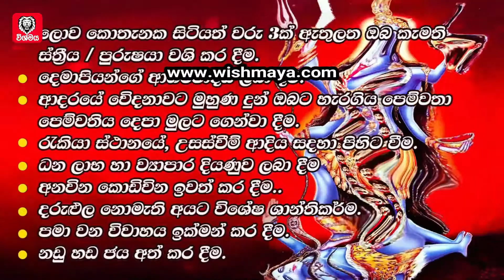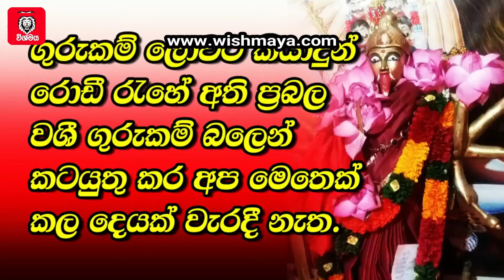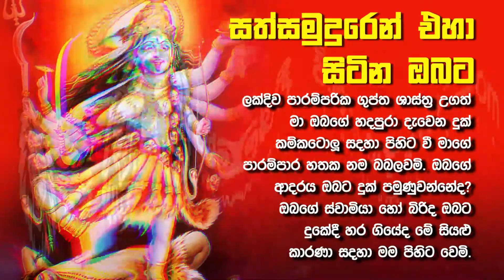Washi Gurukam | කාලි මෑණියන්ගේ වරමින් හැරගිය කෙනෙක් ගෙන්වා ගන්න ඔබට අවශ්‍යද. කාතාකරන්න 0768A584455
කාලි මෑණියන්ගේ වරමින් හැරගිය කෙනෙක් ගෙන්වා ගන්න ඔබට අවශ්‍යද. කාතාකරන්න  සෝමා ගුරුමෑණීයෝ 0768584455

ආදරයේ වේදනා වෙන් දුක් වෙවී ලත වෙවී ඉන්න මාගේ දරුවනි. ඔබගේ වේදනාවට දුකට තිත තබන්නට කාලයයි මේ. දැන්ම අමතන්න k,  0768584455

😊විදේශගත ඔබගේ සියළුම දැවෙන ප්‍රශ්න වලට නොවරදින විසදුම් ලබාදෙන්න සූදානම් කතාකරන්න 😊 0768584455

😊ඉතාම සුළු මුදලකින් ජීවිතයම වෙනස් කරගන්න ඔබත් දැන්ම කතා කරන්න 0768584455

ආදරයේ වේදනා වෙන් දුක් වෙවී ලත වෙවී ඉන්න මාගේ දරුවනි. ඔබගේ වේදනාවට දුකට තිත තබන්නට කාලයයි මේ. දැන්ම අමතන්න 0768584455

සුරාව සූදුව දින 21 නවතා දී මුදල් ඉතුරුකර ධන වතෙකු බවට පත්කරලීමට මාහට පුළුවනි. කතාකරන්න  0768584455

වැඩි විස්තර සදහා අපගේ වෙබ් අඩවියට පහල තිබෙන link එක Click කර පිවිසෙන්න.

gurukam  kali mantra in sinhala  malayalam